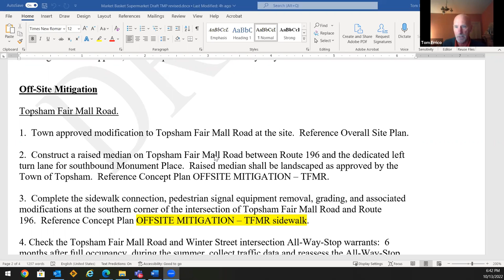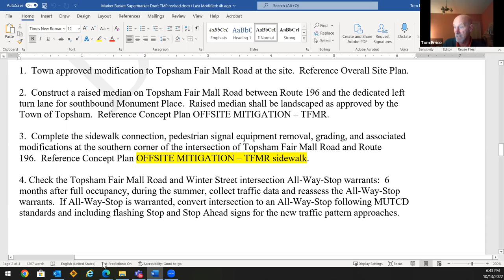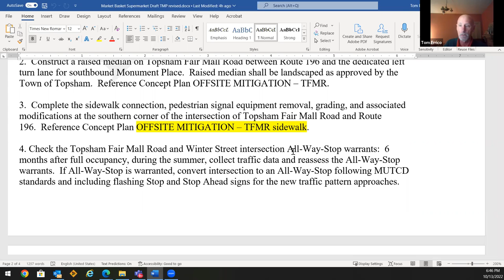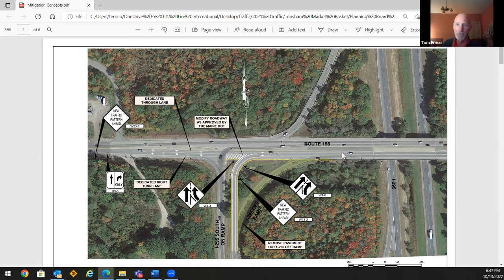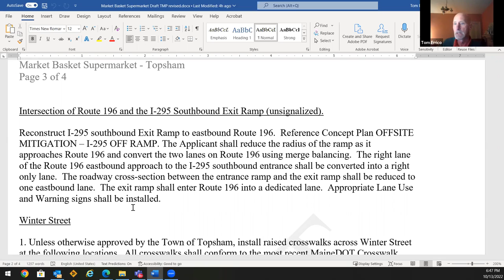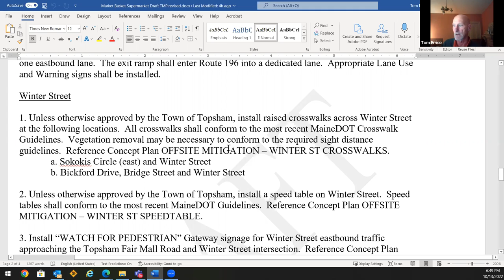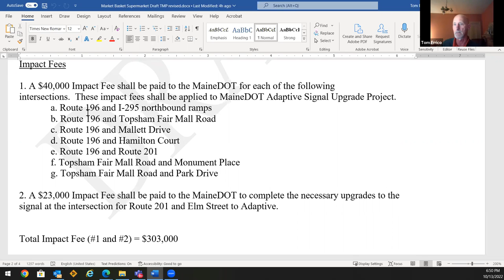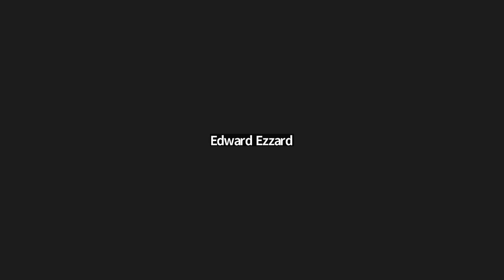10/13/2022 Planning Board